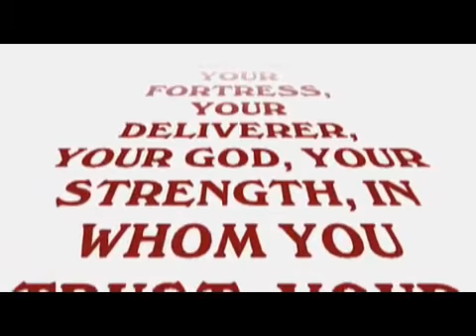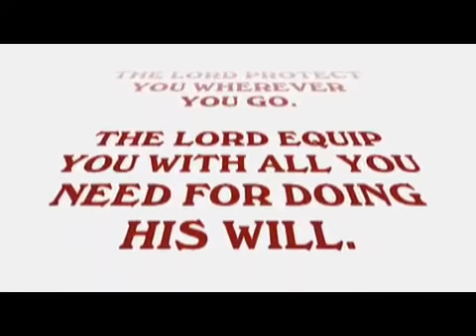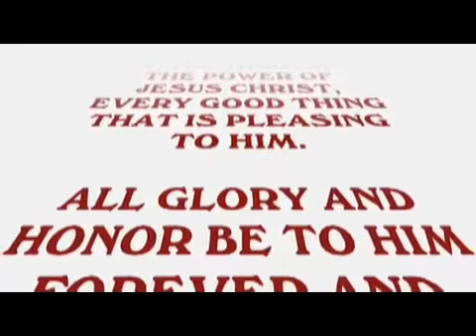Bestowal of Blessing Upon The Born Again Believer - 2020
Be Reminded That The Holy Word Declares That No One Or Nothing Can Curse What And Who God Has Blessed.

Reign, Reside And Rest In The Bestowal of Blessing In The Name Of God, Jesus Christ And The Holy Spirit